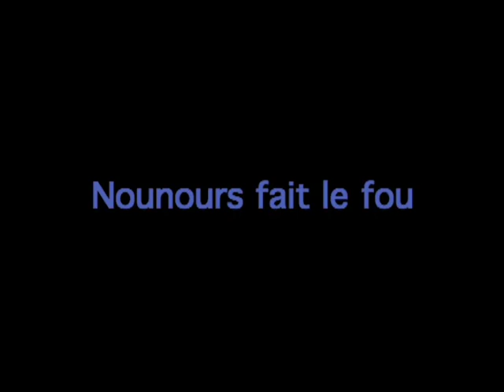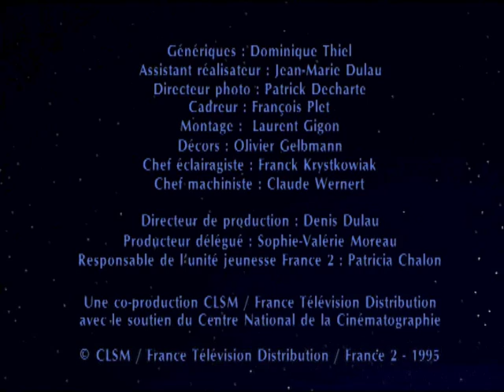Bonne nuit les petits - Nounours fait le fou - Épisode 100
Nounours semble ne plus savoir qui il est, il ne reconnait personne, il est devenu fou. Les enfants pensent qu'il leur fait une blague.